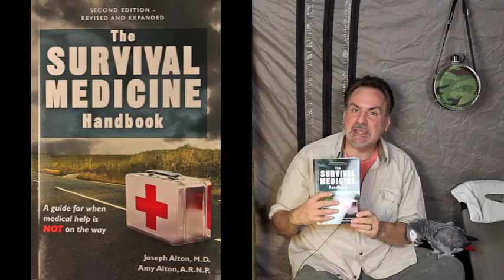Snakebite: Survival Medicine with Dr. Bones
Joe Alton, M.D., aka Dr. Bones of doomandbloom.net, discusses snakebite basics, prevention, and treatment.